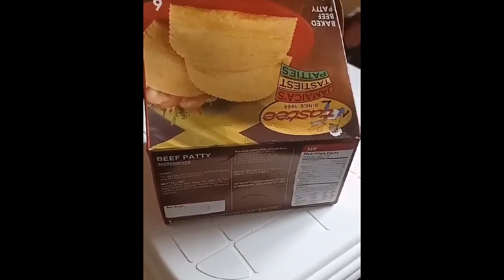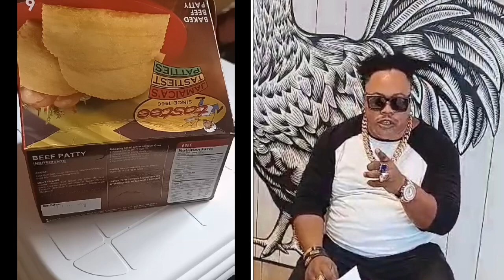RAGGA RUGGIE giving thanks for is Jamaican taster Patties / ￼ price change in the shops RKBBTV